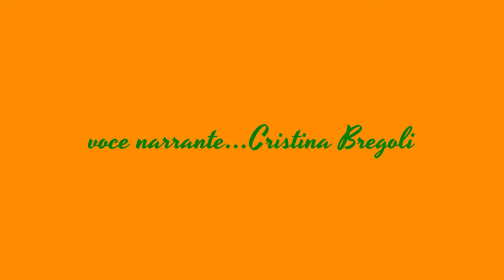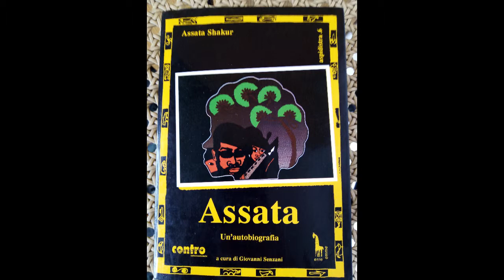Assata Sakur 21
AUDIO RACCONTO Letture ad alta voce tratte dalla autobiografia di Assata Sakur edizioni erre emme
4 Tha World - Assata Shakur · LiL' Gang$ta